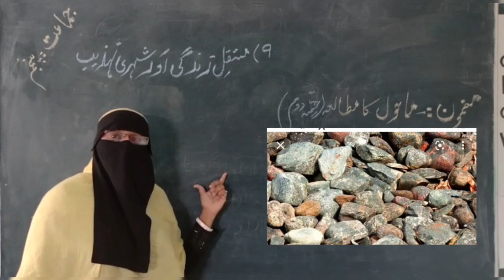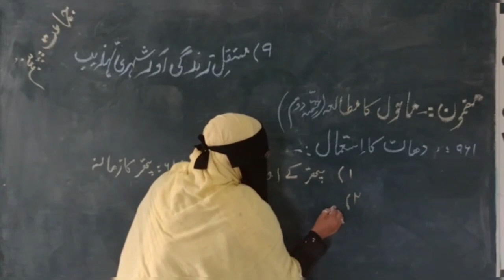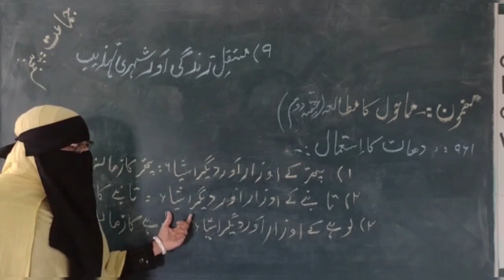5th | EVS 2 | Chap No 9 | مستقل زندگی اور شہری تہذیب | V2 | VSchool